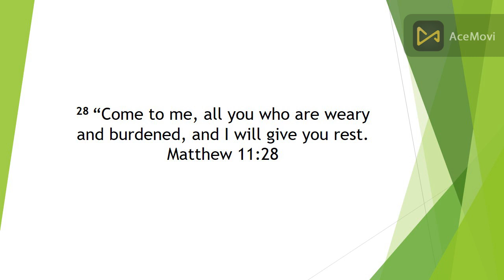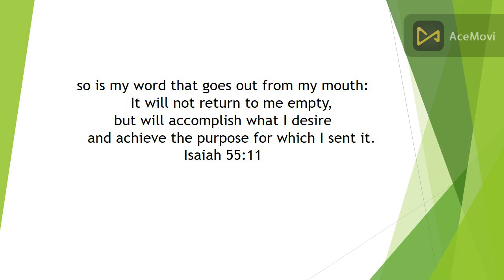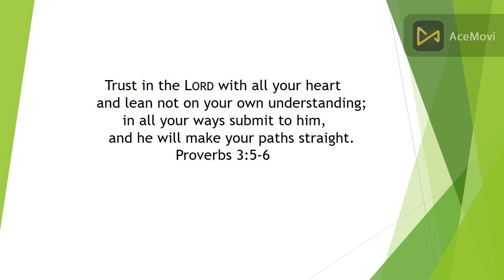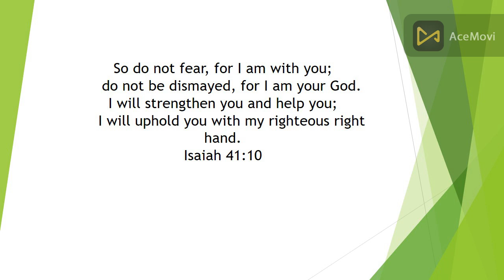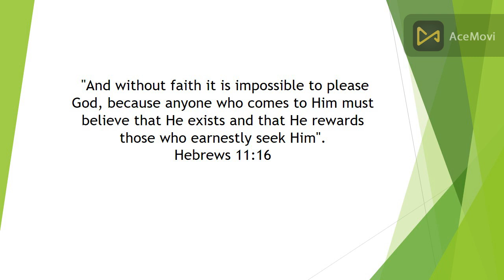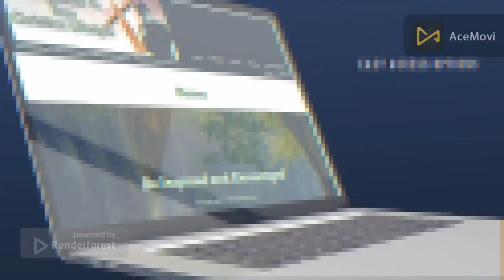Let the Power of God rule in your life | Delaine Shannon